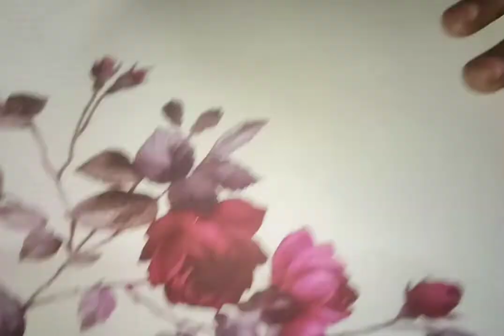வாயில் வைத்ததும் கரையும் சோமாஸ் Somas sweet recipe / Easy Delicious Somas / Diwali sweet recipe